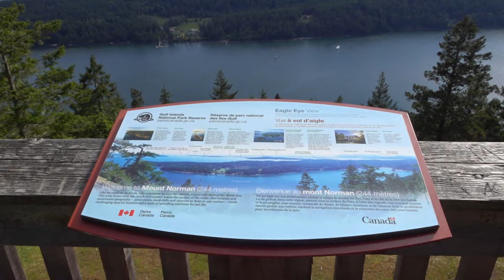Mount Norman (Pender Island BC) views - ihikebc.com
contains our full trip report with photos. This video shows the view from the end of Mount Norman Trail on Pender Island, which is one of British Columbia's Southern Gulf islands.